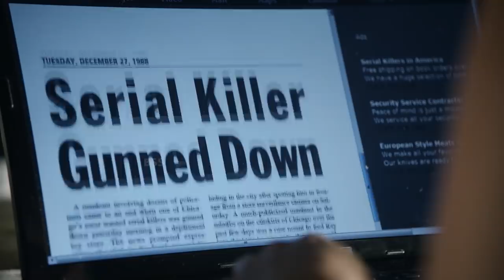Curse of Chucky Movie Explained In Hindi & Urdu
Credits
Distributed by
Universal Studios Home Entertainment

Directed by
Don Mancini

Written by
Don Mancini

Based on Characters by Don Mancini

Produced by
David Kirschner

Starring
Fiona Dourif
Danielle Bisutti
Brennan Elliott
Maitland McConnell
Chantal Quesnel
Summer H. Howell
A Martinez
Brad Dourif

Cinematography
Michael Marshall

Edited by
James Coblentz

Joseph LoDuca

Production company
Universal 1440 Entertainment